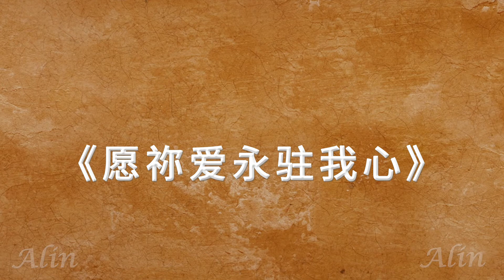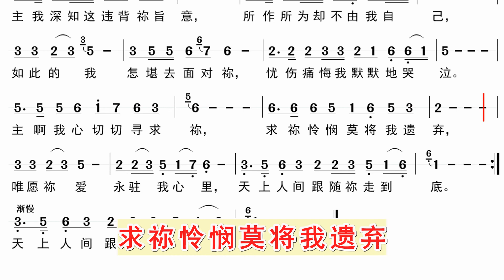赞美诗《愿你爱永驻我心》动态简谱MV，同步大字幕歌词